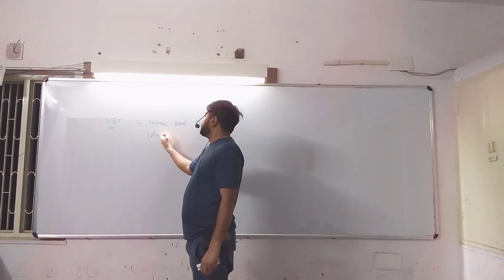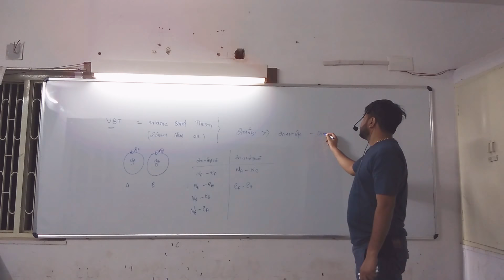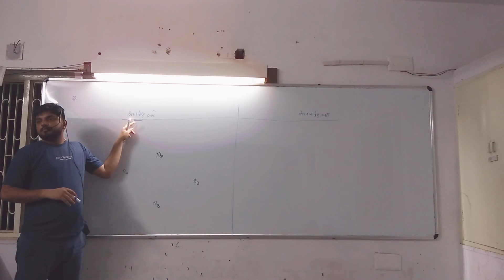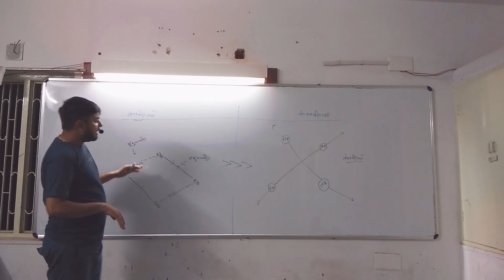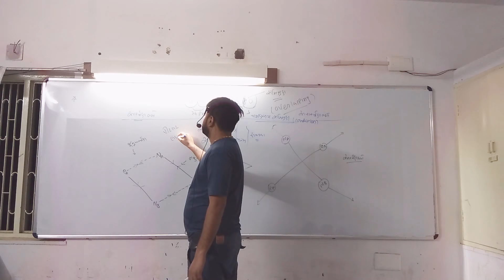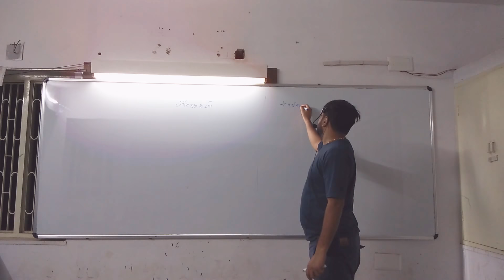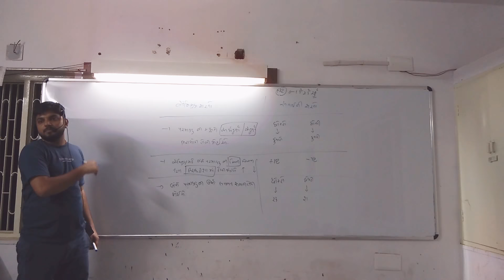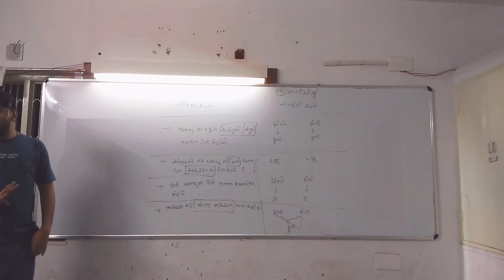Valence Bond Theory - chemical bonding | Chemistry | Std 11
11 12 science student